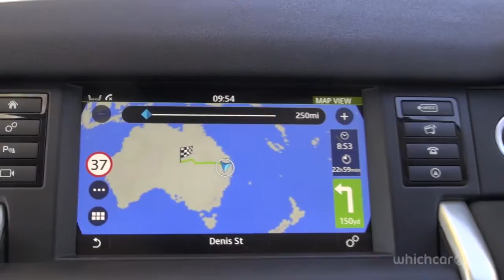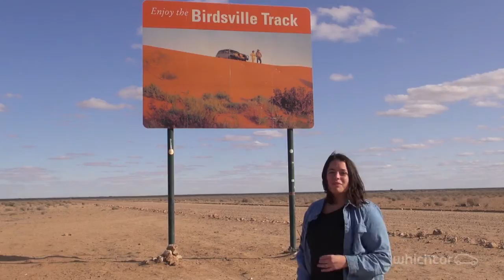Land Rover Discovery Sport takes on the Aussie Outback | WhichCar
This is the video home of WhichCar - Australia's ultimate new-car comparison site. We're here to help you find the perfect car, and to arm you with the information you need to ensure your new car purchase is a wise one. Our team of specialists has over 60 years of experience reviewing cars, so you can be sure they'll cut through the jargon and hype to offer you simple, clear and trustworthy advice.

Think of us as your friendly automotive advisors, here to give you honest, easy-to-understand and authentic information.

Join the conversation